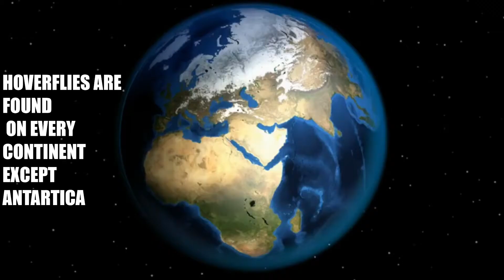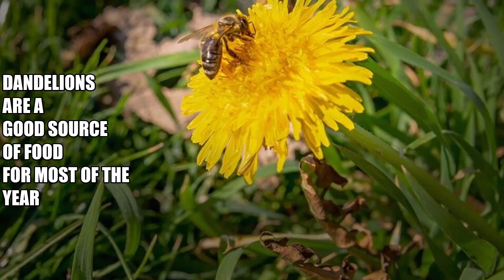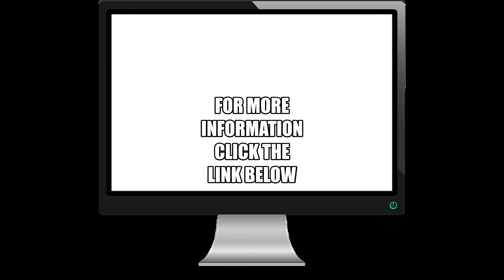Hoverflies What Are They And Why Are They Important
Hoverflies What Are They And Why Are They Important  this makes part of my post which can be found here.
please comment as your feedback is important to me.